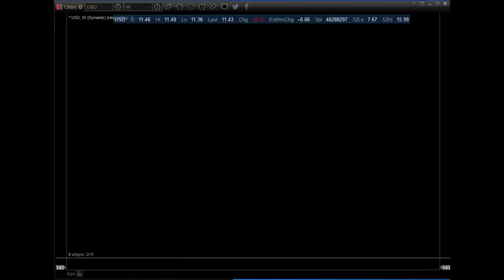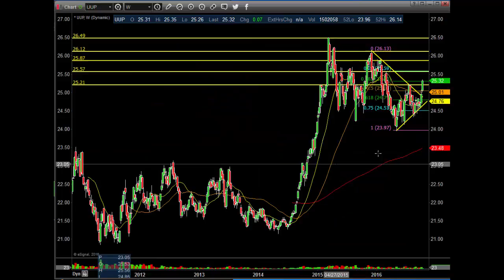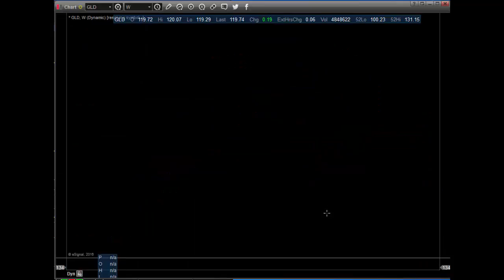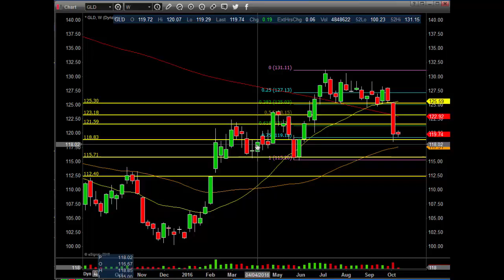$SPY $IWM $QQQ $DIA $IYT $USO $UUP $GLD 10 12 16